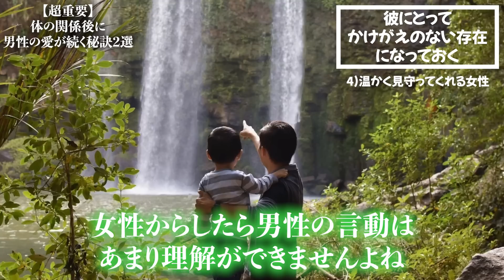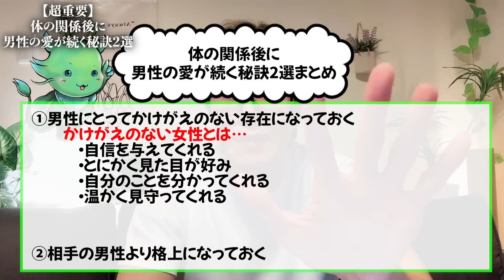体の関係後に男性の愛が続く２つの秘訣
今日は、体の関係後に男性の愛が続く２つの秘訣についてお話をしていきたいと思います。